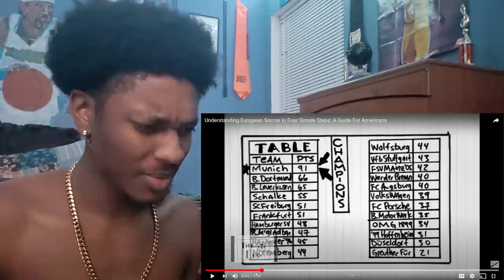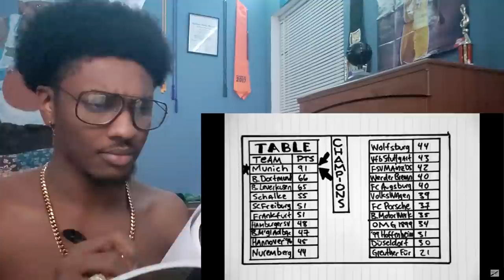NBA Fan Reacts To Understanding European Soccer in Four Simple Steps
Understanding European Soccer in Four Simple Steps: A Guide For Americans